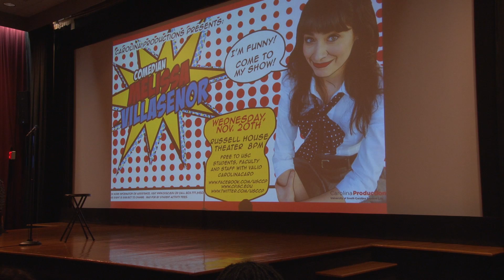Carolina Productions Presents Melissa Villasenor (SGTV News 4)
Stand-up comedian, Melissa Villasenor, is invited to the University of South Carolina by Carolina Productions. SGTV News 4 hears from the comedian herself and the student who organized the event.